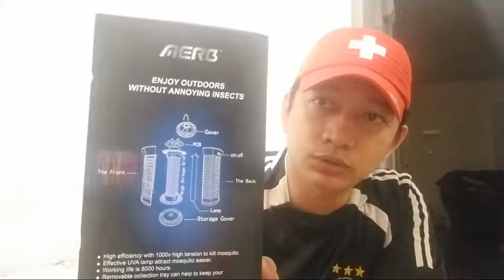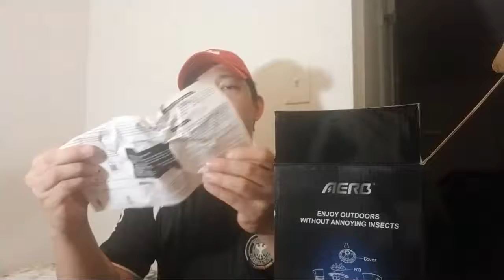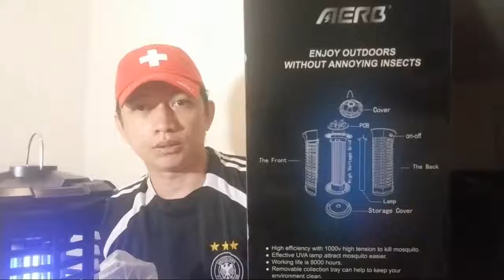UNBOXING BUG ZAPPER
AERB BUG ZAPPER PRODUCT UNBOXING

Please join PJ Azurin Team Tugtugan Channel Membership to get access to exclusive perks, badges, emojis, shout outs, performance, special videos and tutorials: